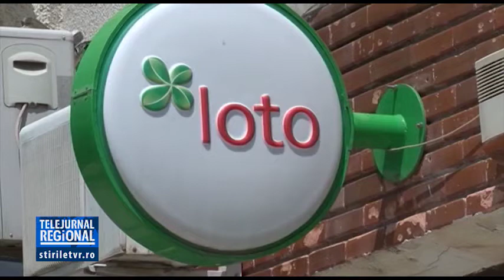A CÂȘTIGAT LA LOTO PREMIUL CEL MARE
Un teleormănean este norocosul câștigător al celui mai mare premiu din istoria jocului Joker, organizat de Loteria Română. Biletul norocos a fost jucat la o agenție LOTO din Alexandria, câștigătorul plătind pe bilet doar 7,3 lei. Numerele alese i-au adus, însă, un câștig de aproape 4,5 milioane de euro. La auzul veștii, teleormănenii s-au împărțit în două tabere: unii se bucură de norocul câștigătorului, alții nu sunt de acord cu astfel de jocuri.